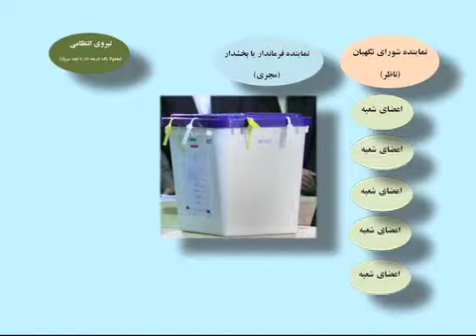ساختار شعب رای گیری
امروز  انتخابات در ایران و دیگر کشورها برای انتخابات ریاست جمهوری برگزار می شود.بد نیست ساختار هر شعبه رای گیری را بدانید: